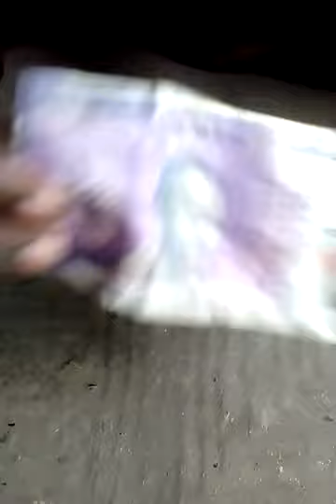jio phone me hotpot kese calu kare dekiye video new updeta